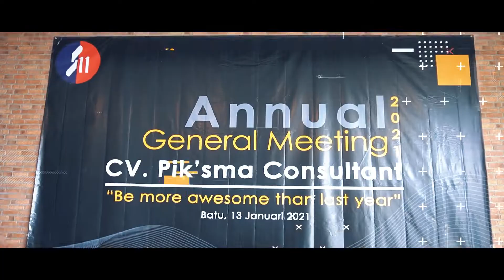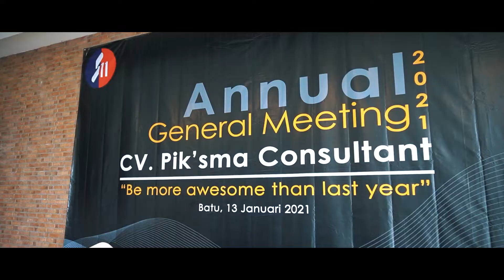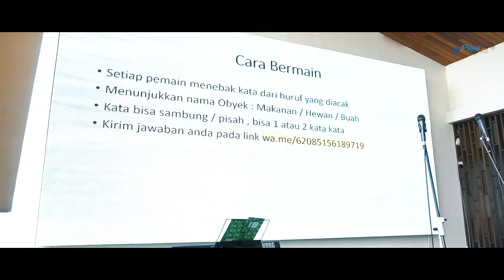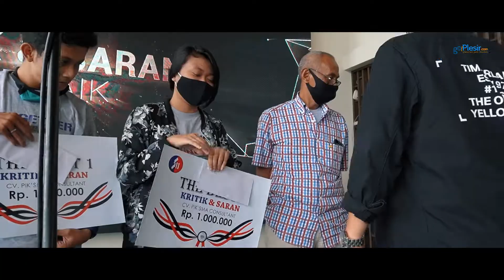Employee Gathering CV Pik'sma Consultant - Malang | Goplesir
Dokumentasi Kegiatan Employee Gathering CV. Pik"sma Consultant
Tour and Travel : goPlesir

Service :
Photo & Videography

- Dokumentasi
- Multimedia
- Motion Graphic
- Drone Service
- Wedding @tropisch.proj
- Prewedding @tropisch.proj
CV. Digital Art Visual
Jl. Cidurian Selatan, Margasari, Buahbatu, Kota Bandung, Jawa Barat 40286
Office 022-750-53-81